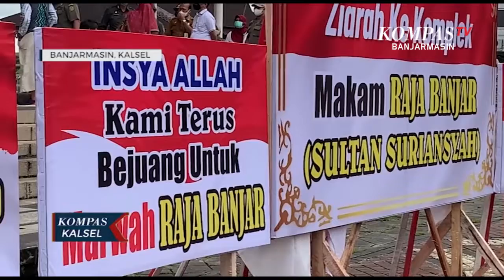Sengketa Pengelolaan Makam Sultan Suriansyah, Pemkot Banjarmasin Dinilai Lamban Lakukan Penanganan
BANJARMASIN, KOMPAS.TV - Belasan warga mendatangi Kantor Balai Kota Banjarmasin (29/11/2021).

Massa melakukan aksi mempertanyakan kepastian pembentukan Badan Pengelola Makam Sultan Suriansyah atau Makam Raja Banjar yang tertampung di dalam SK Wali Kota nomor 563 tahun 2020.

Sembari memamerkan beberapa spanduk aspirasi mereka yang menghadap ke depan Kantor Balai Kota Banjarmasin yang bertuliskan "apa kabar SK Wali Kota nomor 563 tahun 2020."

Baca Juga Suasana Mencekam Detik-detik Longsor di Pulau Sembilan Kotabaru, Puluhan Rumah Rusak di

Aksi tersebut dipimpin Maulana mengklaim dirinya sebagai Penggagas Pembaharuan Pengelolaan Makam Sultan Suriansyah.

Lambannya penanganan penyelesaian sengketa pengelolaan menjadi dasar mereka untuk berunjukrasa dan meminta sesegeranya dibentuk badan pengelola makam sultan suriansyah di dalam unit pelaksana teknis daerah atau UPTD Kawasan Wisata Banjarmasin.

Agar konflik saling klaim juriat soal pengelolaan Makam Sultan Suriansyah segera selesai.

"Kita meminta kepastian Wali Kota terkait SK yang dia tulis, karena selama ini kami lihat agak lambat kerjanya," ungkap Maulana.

Menanggapinya, Asisten II Bidang Perekonomian dan Pembangunan Kota Banjarmasin, Doyo Pudjadi mengatakan pemkot sedang berproses dari segi aspek pengelolaan manajemen dan aspek penataan kawasan.

Sehingga massa diminta bersabar lantaran perlu butuh ketelitian dan pemikiran dalam membuat sebuah kebijakan.

"Pemko tentunya tidak bisa sertabmerta, kalau cepat tapi salah ya percuma, kami tidak melalaikan, tidak, berproses, hampir rampung kok," ucap Doyo.

Baca Juga HST Dilanda Banjir Berulang, Wakil Bupati Harapkan Bendungan di

Meski demikian asisten II Bidang Perekonomian dan Pembangunan Kota Banjarmasin, Doyo Pudjadi berharap konflik perebutan ahli waris antar kubu segera selesai.

Agar Makam Sultan Suriansyah yang berstatus cagar budaya dapat dikelola secara baik.